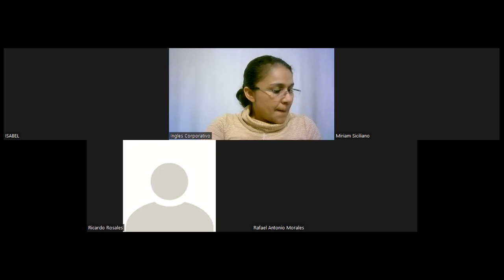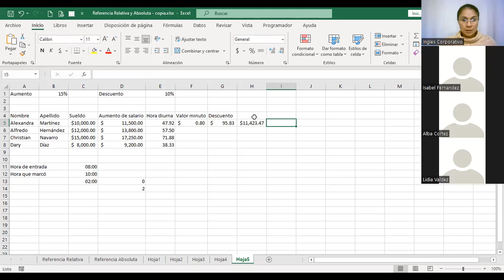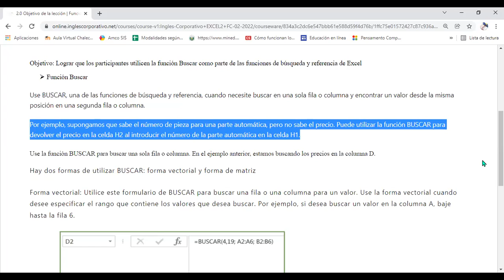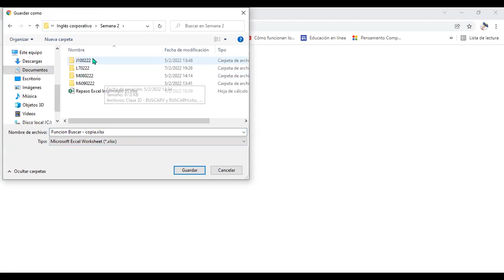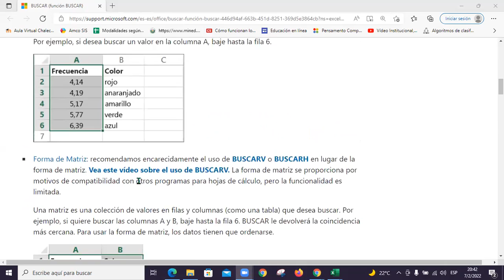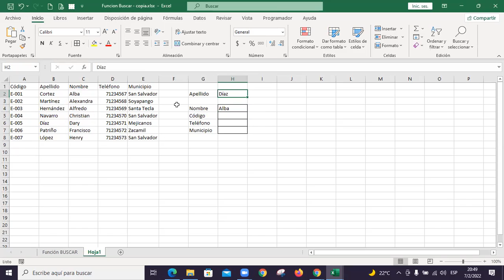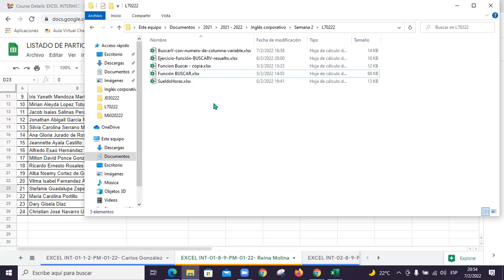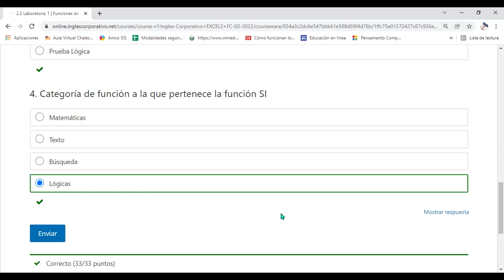Inglés Corporativo – Sesión #5 - Funciones de Búsqueda y Referencia